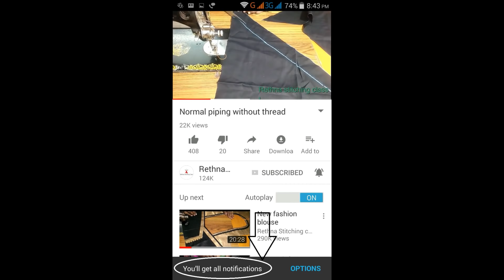Simple and easy designer blouse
This video shows how to cut and stitch this easy designer blouse in a simple and easy way.